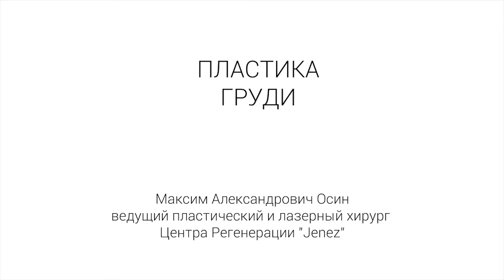Пластика груди. Интервью с пластическим хирургом Осиным М.А.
Пластика груди одна из самых востребованных процедур в пластической хирургии. Интервью с пластическим хирургом Осиным Максимом Александровичем.
Узнать больше информации об Осине Максиме Александровиче и написать отзывы Вы сможете на